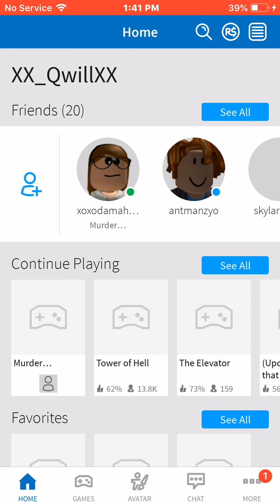Roblox with cousins